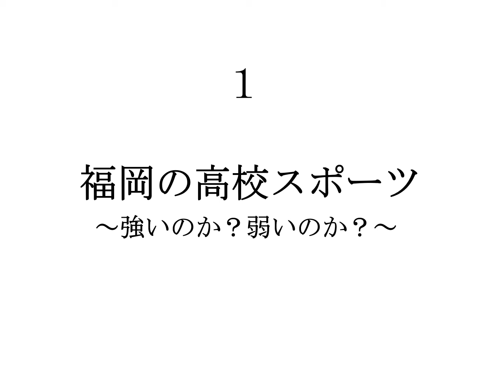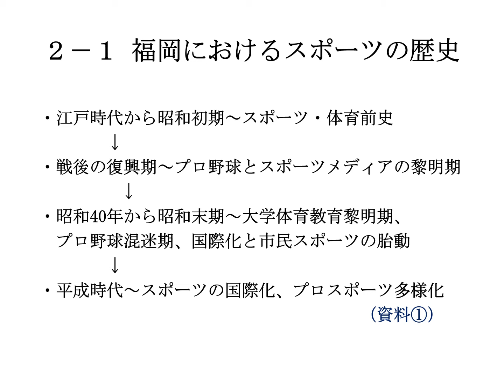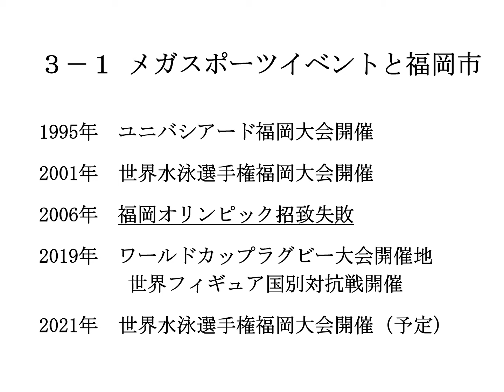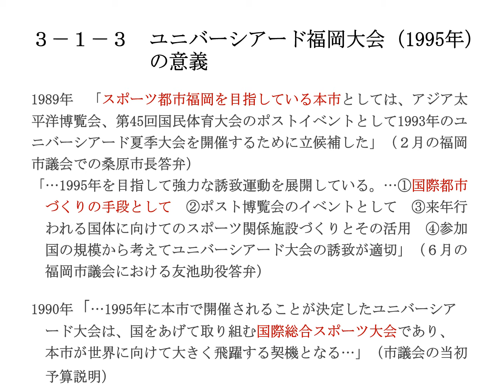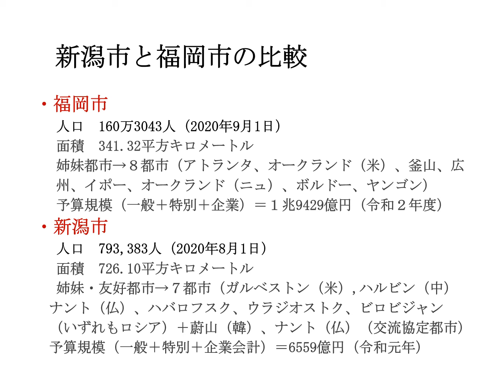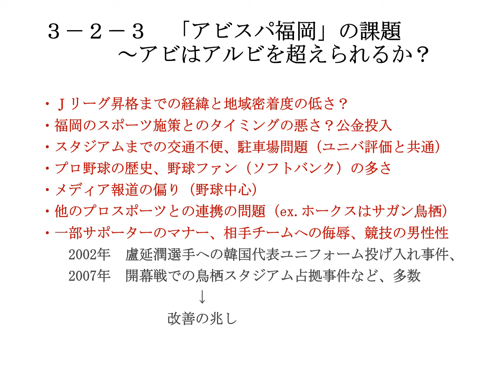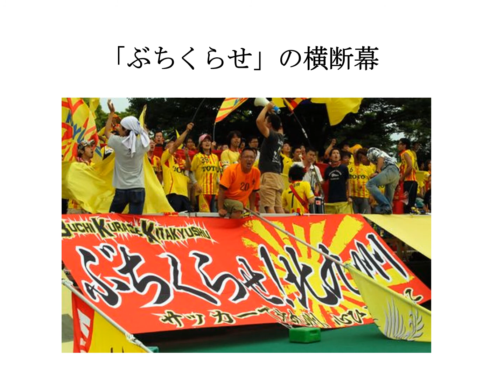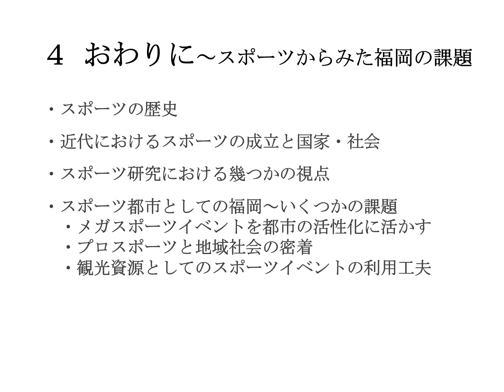２．福岡とスポーツ（音声付）（10月6日）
「文化のダイナミズムⅢB」（10月6日）の授業です。